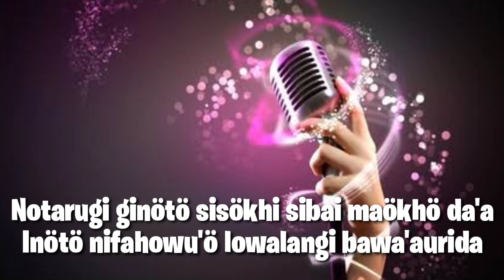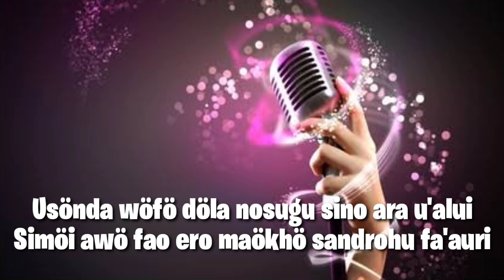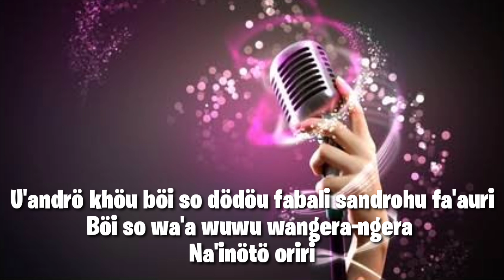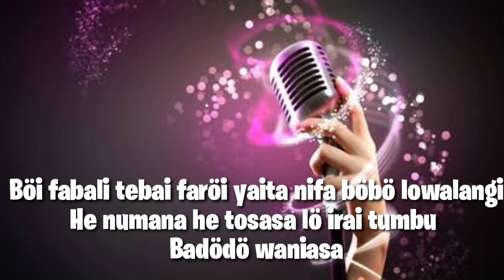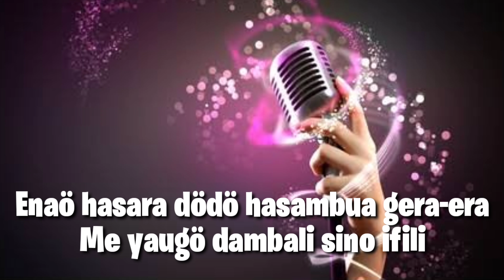INÖTÖ-KARAOKE POP NIAS-CIPT BASTIAN NDRAHA-VIVIED GULÖ-LAGU POP NIAS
INÖTÖ-KARAOKE POP NIAS-CIPT BASTIAN NDRAHA-LAGU POP NIAS-DI POPULERKAN VIVIED GULÖ
INÖTÖ-CIPT BASTIAN NDRAHA-KARAOKE POP NIAS-DI POPULERKAN VIVIED GULÖ

Full Llrik👇

No tarugi ginötö si sökhi si'ai
Ma'ökhö da'a
Inötö nifahowu'ö Lowalangi
Ba wa'aurida

Usöndra wöfö döla nosugu
Sino ara u'alui
Simöi awö fao ero ma'ökhö
Sandrohu fa'auri

U'andrö khöu böi so dödöu fabali
Sandrohu fa'auri
Böi so wa awuwu wangera-ngera

Na inötö oriri

Ya'e dangagu ube'e khömö
Ohe ba lala Satulö
Me yaugö zitobali ngambatögu
Nituyu Zokhö

Boi fabali tebai faröi
Ya'ita nifaböbö Lowalangi
He numana he tosasa
Lö irai tumbu ba dödö waniasa

Enaö hasara dödö ha sambua gera-era
Me yaugö dambali si no ifili

TERIMAKASIH🙏